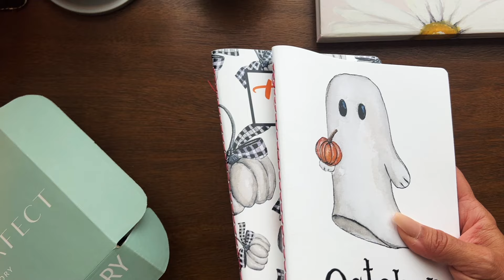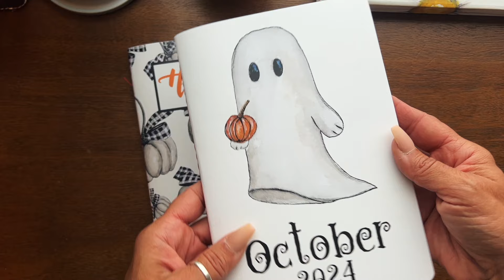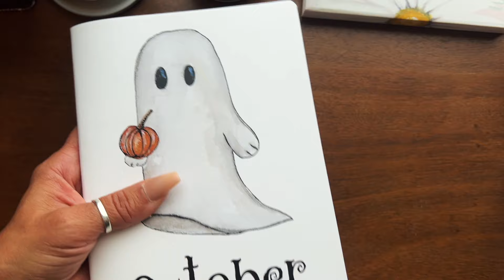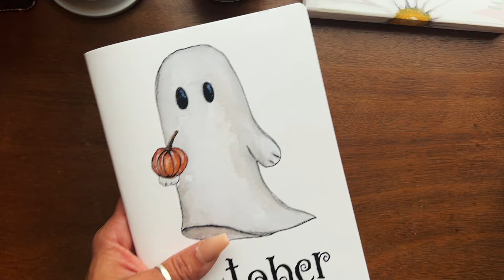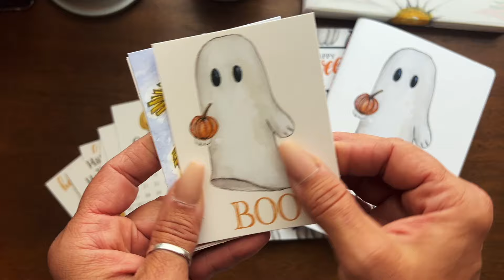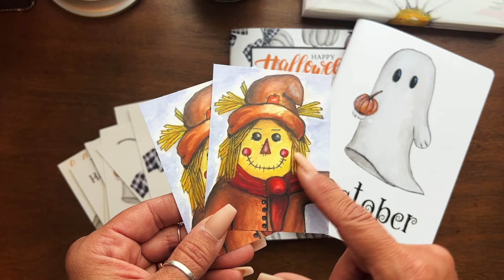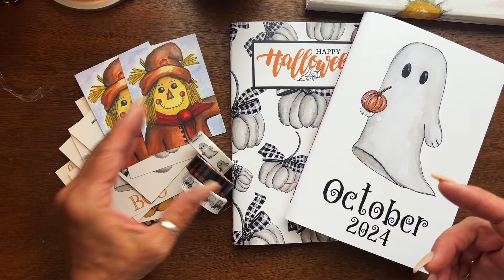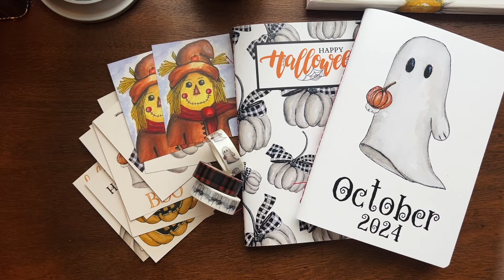Planner Perfect's October Sub Box Reveal!!!!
Sign-up by the 10th of September to get in on the October Box!!

New to me? Welcome. Be sure to subscribe and be sure to check out some of my video courses that are sure to move the needle in your life and inspire you to dream BIG!

My Ebook